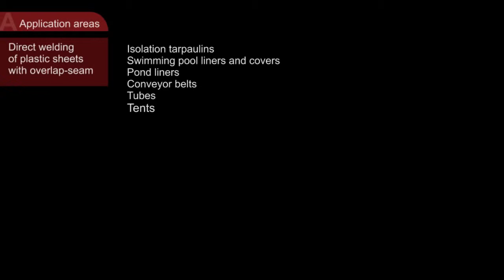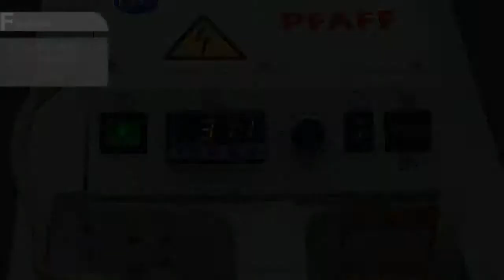PFAFF 8362 heat sealing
mobile sealing machine machine for overlapping sealing, heat sealing, welding for plastic sheets.